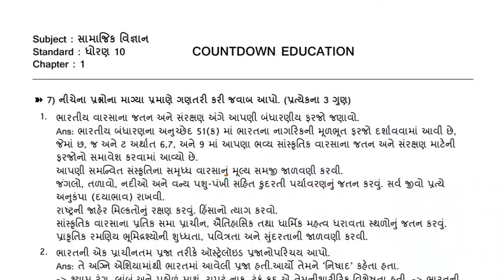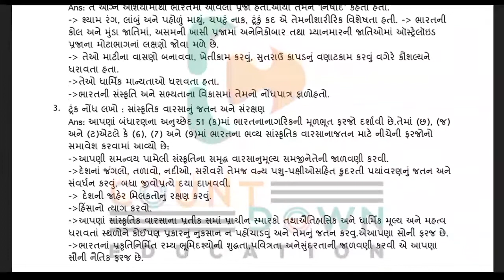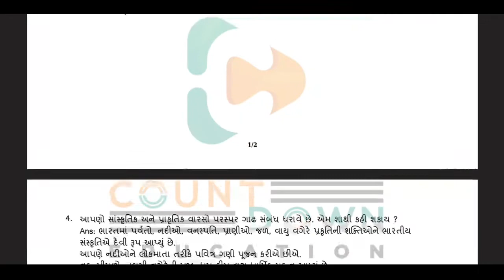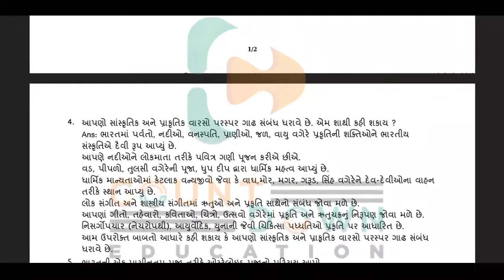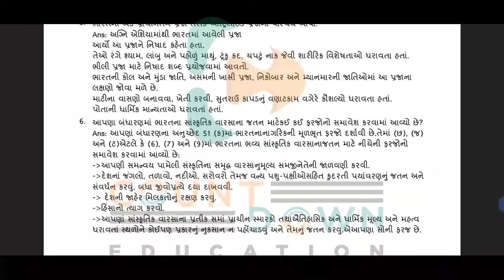STD 10 | SOCIAL SCIENCE | CH 1 ૩ ગુણ | ભારત નો વારસો | NEW NCERT Samaj Most I.M.P Board 2022